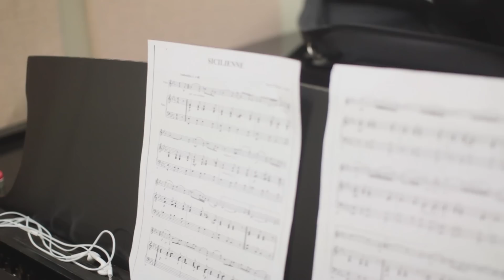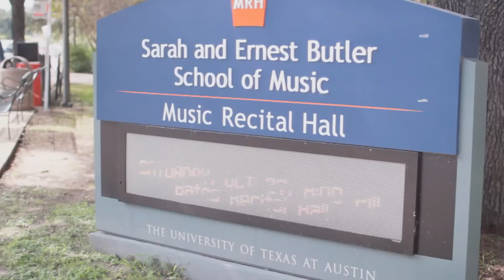Taiwanese Students in UT: Music Majors Interview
I interviewed two Taiwanese students who are currently studying Music Performance in UT Austin.  This video is a project for my editing class. Hope this short informational video will give you more ideas about what to expect when you study abroad in UT.

Basic info:
The male interviewee:  a violin major, first year DMA student in UT
The female interviewee: a viola major, first year masters student in UT.

我訪問兩位在UT Austin 念音樂的台灣學生, 內容包括學校申請, 獎學金, 還有未來發展, 希望這部簡短的影片能提供一點資訊給有興趣來UT念音樂的人